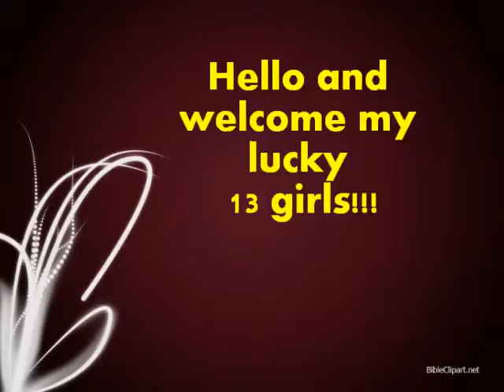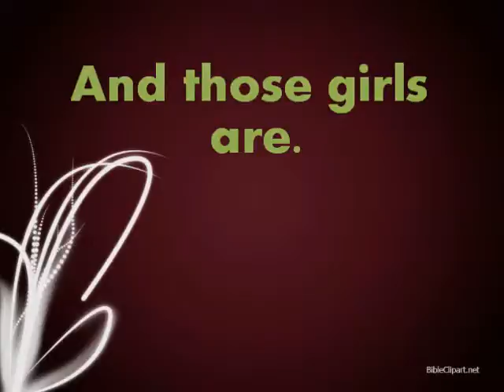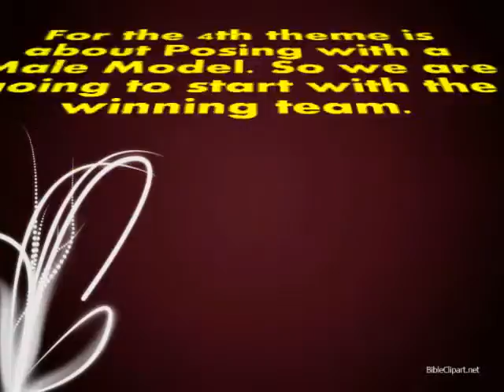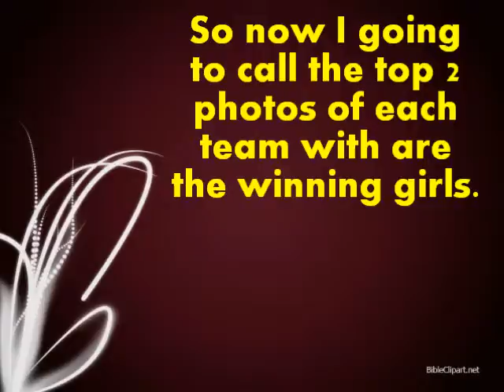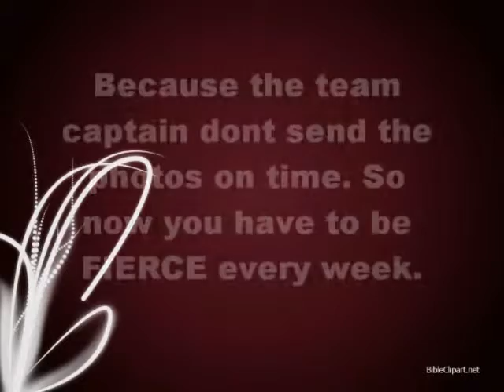Melanie's Next Top Model Cycle 4 ep. 4 (COVERGIRL: ADELE and FATIMA)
Team High Fashion;
Danielle Evans C6- LuvsDrama
Jaslene C8- Acidarmor
Fatima C10- FaerieAngel22
Monika  GRNTM C1- SuperNTMfan
Nikita CNTM C2- MrERicisAwesome4
Karen Pilet- OoSleePLesSsoO
Team Edgy:
Kasia- emarosianmodel
Nik C5- Nhut1000
Adele AUSNTM- albertseno1
Jane C15- ziduga
Dominque C10- shikamaru123ful
Cindy Toli GRNTM C2- alvintala
Samantha Downie AUSNTM C3- MrWhogivesadamn14